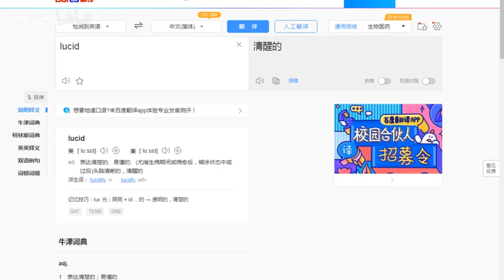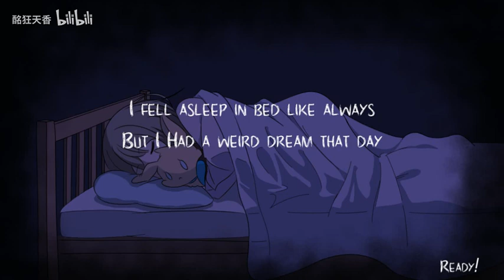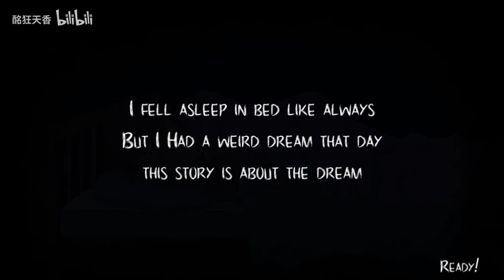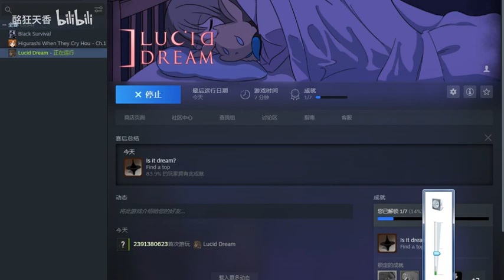【天香】恐怖探索游戏—《将醒之梦》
坏掉了，不是演的…